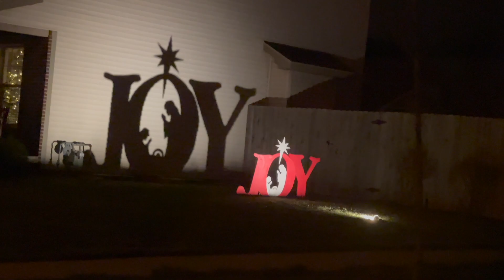Best Outdoor Christmas Lights Decorations Ideas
Outdoor Christmas Lights Decoration Ideas, Christmas Decoration Yard Garden Outdoor Display

Christmas Lights Dazzle with Drive Thrill is FOR YOU🚗 if you love car games | Cookie Cutter Clutter